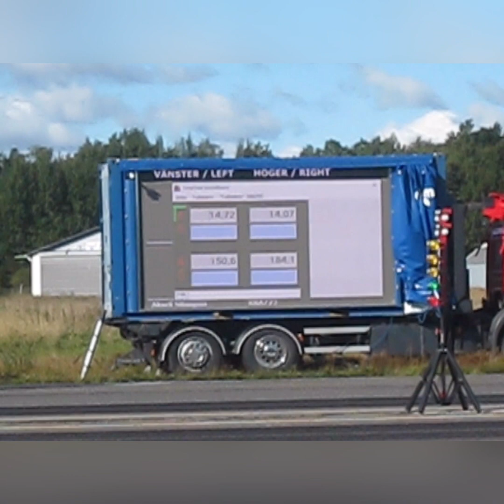Malmi Street drags #2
Drag Racing all Cars by fhra 4.9.2021